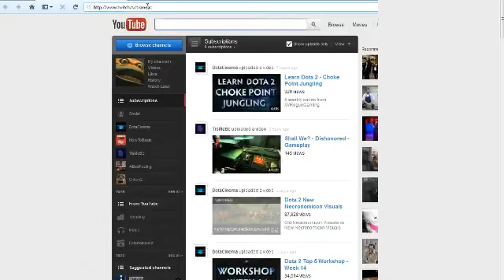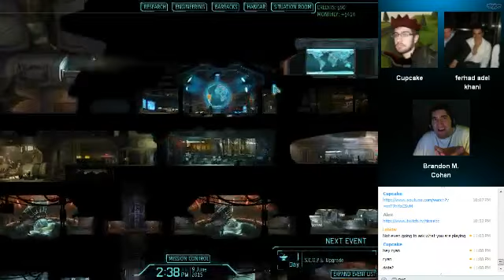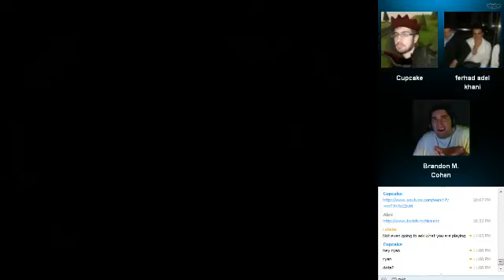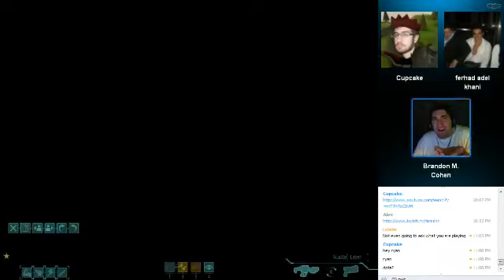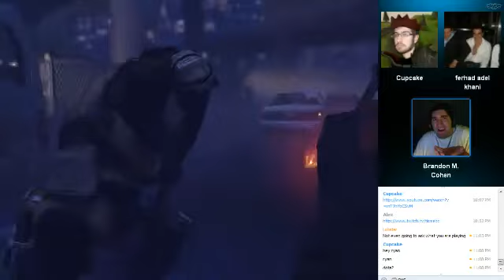Shall We? - Alex and the crew - XCOM ENEMY UNKNOWN